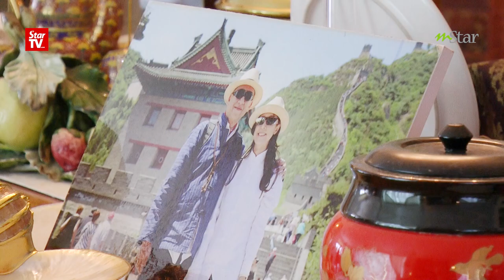Sisi pemalu Nazri buat Haflin tertawan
Memiliki sifat yang lembut, penyayang dan mesra, wanita berusia 36 tahun ini berkongsi mengenai keperibadian Nazri ketika di rumah.

Menurutnya, sifat calon kerusi Parlimen Padang Rengas pada Pilihan Raya Umum Ke-14 (PRU14) yang penyayang adalah perkara utama yang berjaya menawan hatinya.